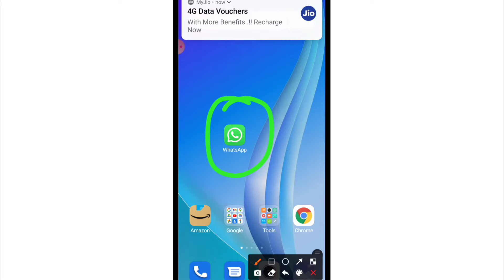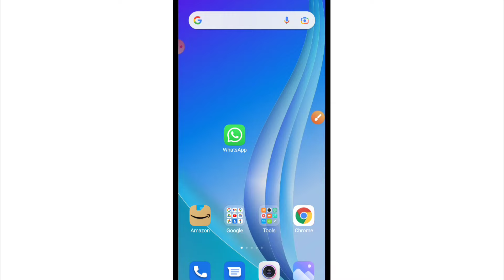Whatsapp Status Kuch Logo Ko Nahi Dikhta To Kya Karen | Whatsapp Status Not Showing To Some Contacts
1) WhatsApp ka status kuch logo ko nahi dikhta hai to kaise sahi karen
2) why my WhatsApp status is not showing to some contacts
3) my WhatsApp status not showing to one person